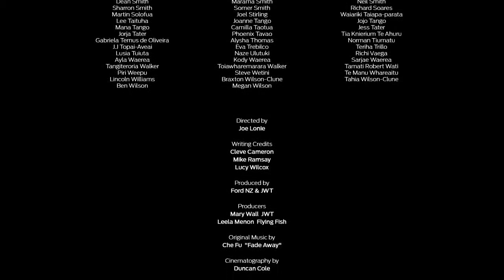04 The Passengers - Ford Kuga